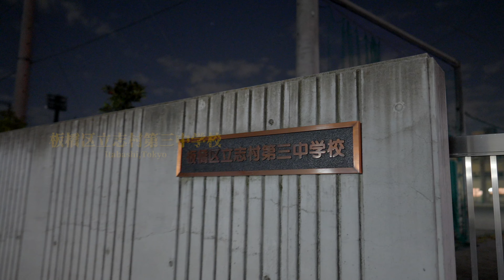【壮絶】現役フットサル選手の過去をすべて明かしました〜T.Y.MUNDOはこうして生まれた〜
↓アパレル販売↓
【限定販売】
2023/12/01/15:33~2023/12/13/03:33まで販売延長‼️

【2023FALL/WINTER】
⚡️新商品アパレル購入はコチラ⚡️
■GOBERNANTE.

フットサルの個人戦術やフットボールに活きる動画を配信しています。
試合映像や戦術の解説動画なども配信中。

【ch member】
■Yuki Tanaka
■Masaki Tanaka
■Akito Senda

■T.Y.MUNDO PROJECT
■GOBERNANTE.

■GOBERNANTE.

※スポンサー募集はこちらへご連絡ください